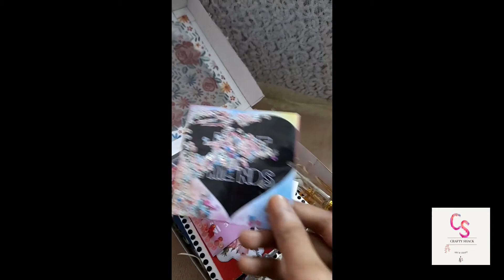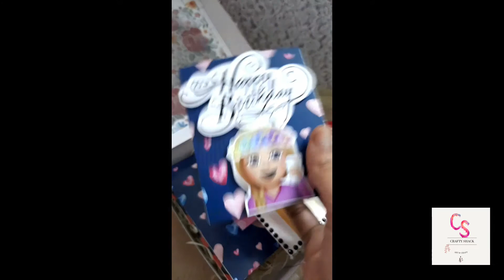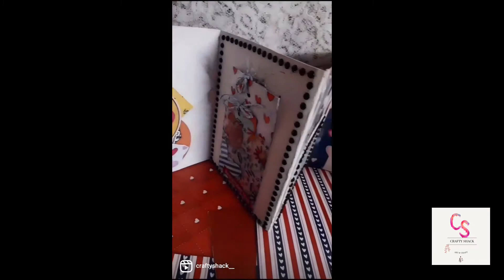Handmade Gifting by Craftyshack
Handmade gifting items for all those who love gifting their loved ones something memorable and non materialistic. When they will look back, they won't forget the memories full of happiness and laughter.
All kinds of gifting items available.

Handmade items can never go out of style!